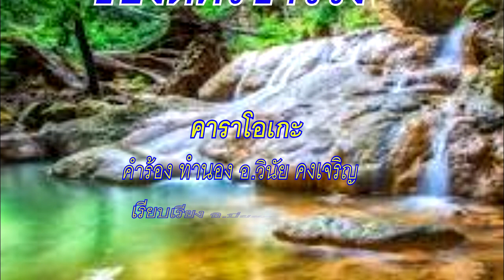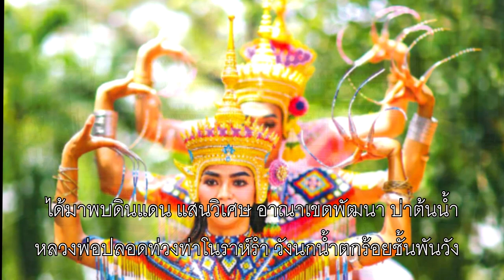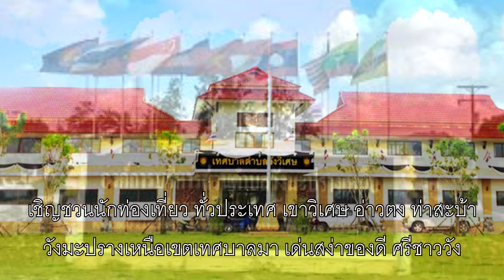ของดีศรีชาววัง คาราโอเกะ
มาร่วมร้องเพลงกันครับ